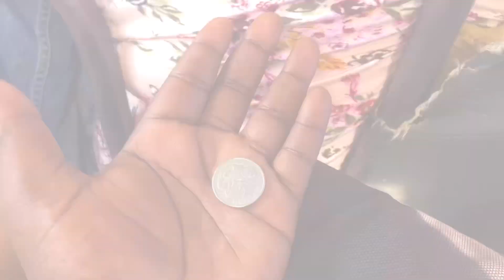CAPITAL DE MOÇAMBIQUE MAPUTO FUI FAZER FOTOS NA TELEVISÃO VEJA COMO FOI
Este vídeo fui visitar a grande cidade de Maputo de serviço foi um prazer conhecer os estúdio da grande televisão Moçambicana se você gostou deste vlog deixa o teu comentário teu like e se és novo subscreva se no canal não te esqueça de dar sugestões de vídeos